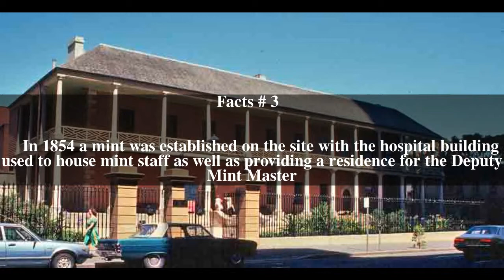Sydney Mint Top # 5 Facts